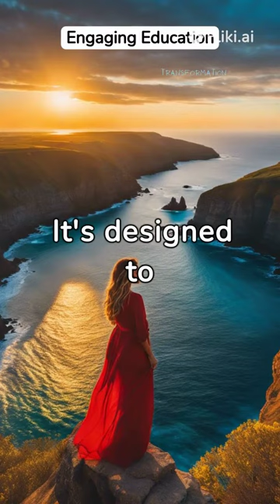Introduction to SK Knowledge Please Subscribe this channel and Press the bell Icon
Welcome to SK Knowledge if you are new to this channel please subscribe this channel first then press the bell icon to bring you new knowledge we are always trying to serve you hope You will be beneficial